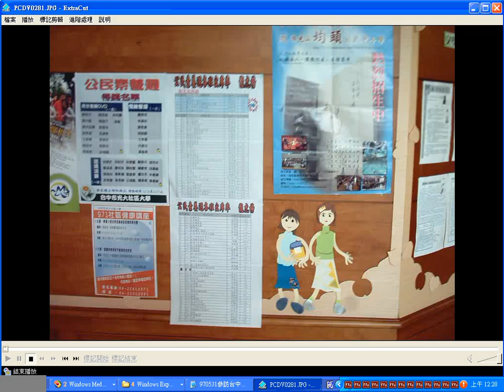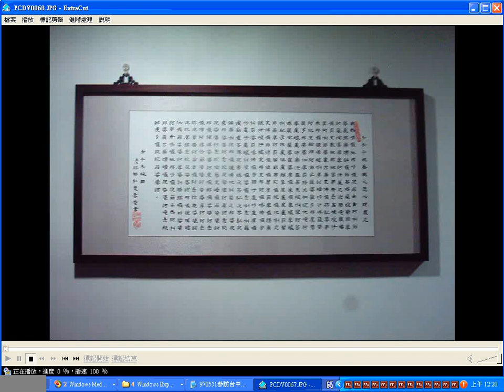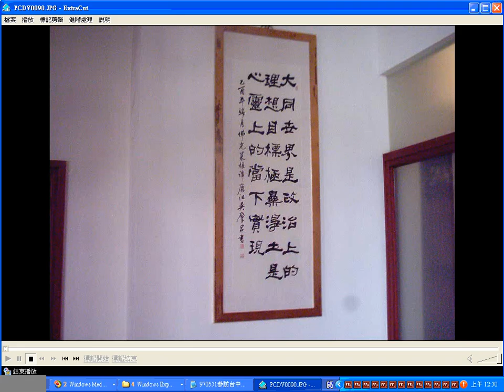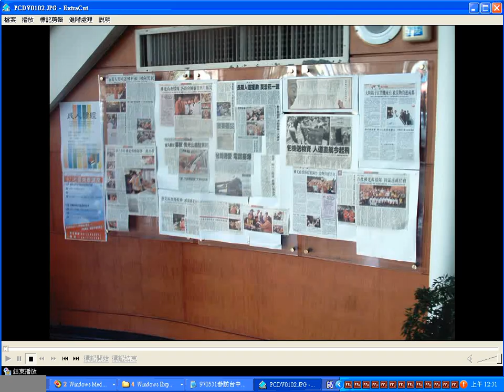20080601 1參訪台中佛光山#惠中寺 巴洛克式建築 改成 可辦音樂會 文物字畫 賑災報導 滴水坊佛教書籍 佛光緣美術館 no sound#南華大學宗教所活動